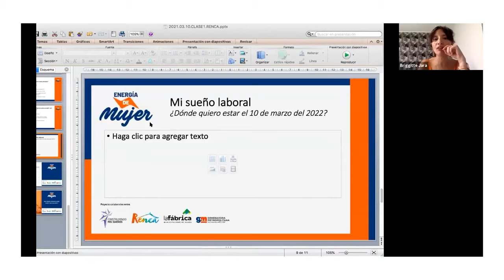Video Resumen Energía de Mujer (1era versión)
Resumen Primera versión del programa Energía de Mujer e invitación a las nuevas participantes de la versión 2.